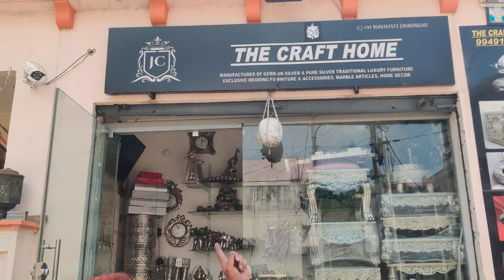Cradle design for Cradle ceremony. German silver & pure silver cradle in Hyderabad.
we are manufacturer of pure silver and German silver wedding furniture
such as wedding chair, wedding stool, sofa set, cradle

Pure silver & German silver wedding furniture
Luxurious truly personalized.